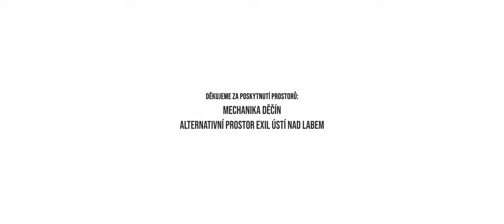A NEW CHAPTER - V ozvěnách (Official Music Video)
Official Music Video by A NEW CHAPTER

Kamera a střih: Rostislav Málek
Světla a color grading: Jiří Knejp

Skladba nahrána ve Studiu Hostivař.
Mix, mastering a koprodukce: Zdeněk Šikýř